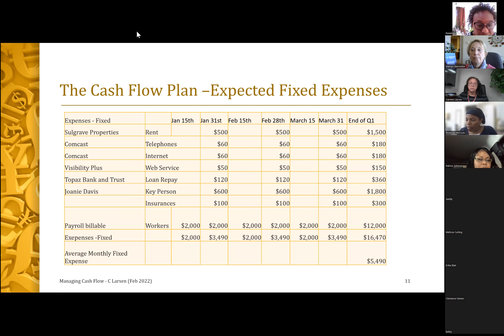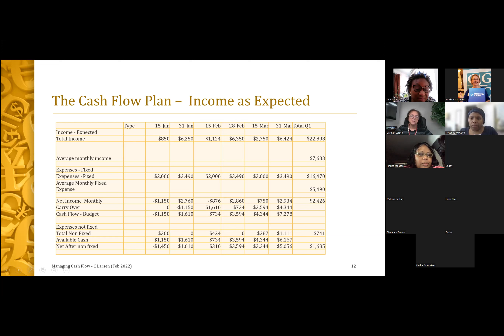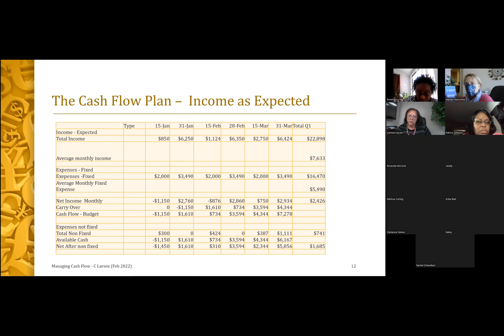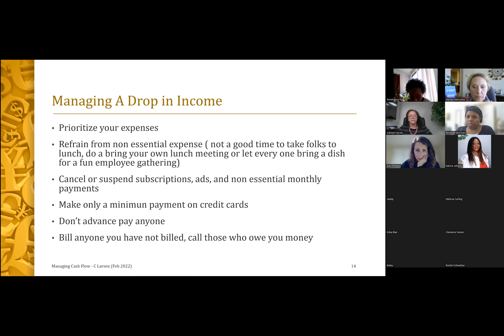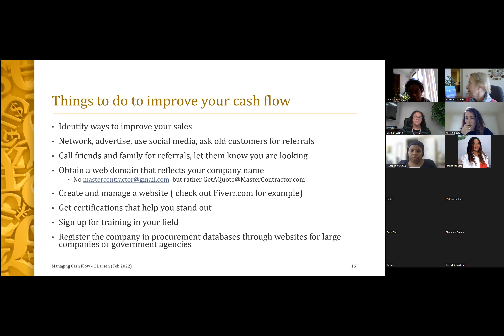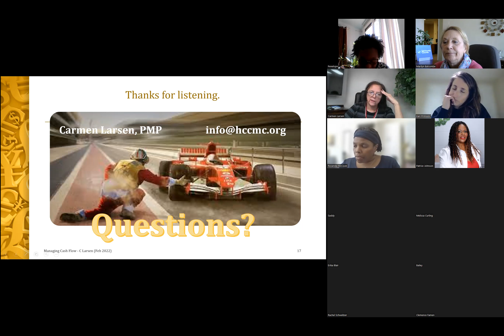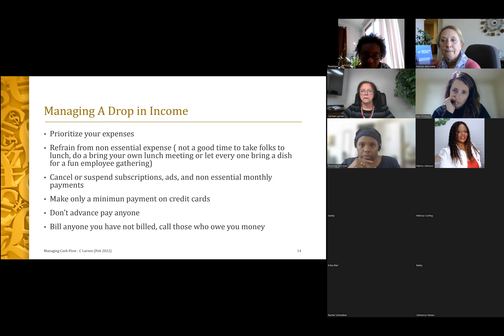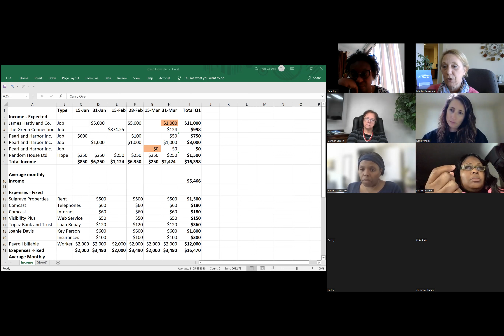Managing Money and Cash Flow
The Gaithersburg-Germantown Chamber is offering Pathways, a grant program, designed for women and minority business owners to enhance their business.